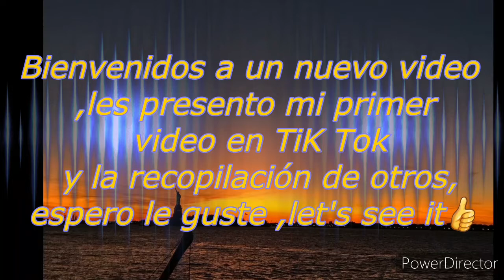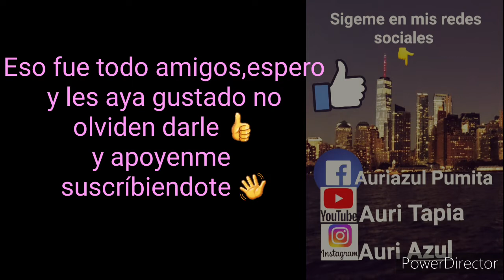Mis primeros 2 vídeos en Tik Tok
Y si tienes vídeos mandamelos y aparecerán aki
Comparte si te gusta y dale 👍